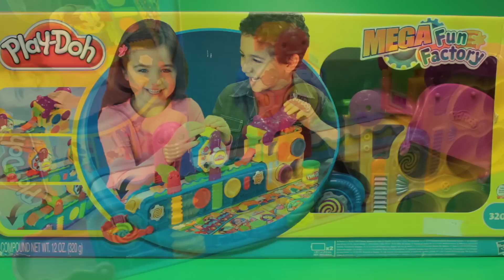Mega Fun Factory Machine Toy Review - Play Doh Sets For Kids